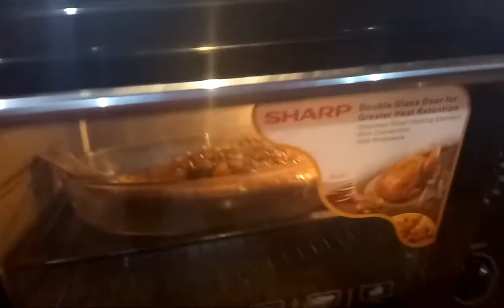HOW TO COOK FISH MARINATED WITH LEMON || BONCEA VLOG